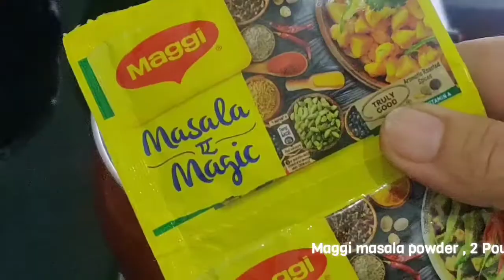Bina Maggi Ke Maggi Banayen Sirf 5 Mins Mein || Sanobar's Kitchen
*Please watch my tips at the end.

Please watch me instagram and Facebook page